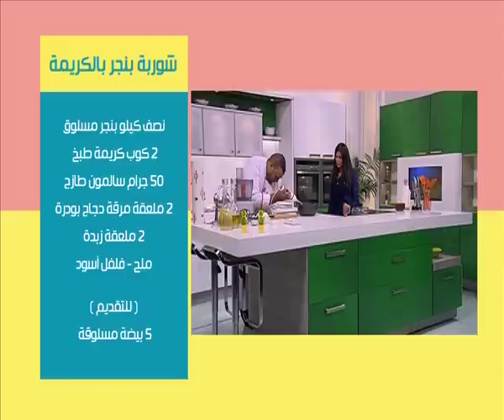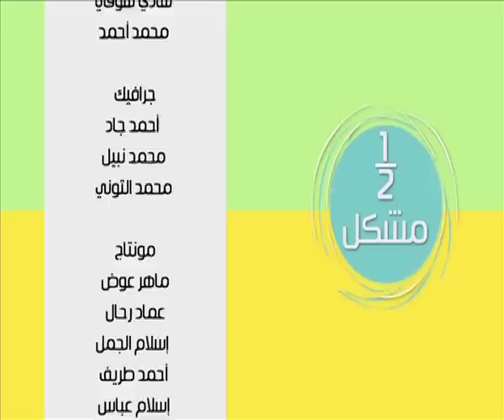سوفلية الفراولة - شوربة بنجر بالكريمة - دجاج بالسلامى | نص مشكل حلقة كاملة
طريقة عمل سوفلية الفراولة - شوربة بنجر بالكريمة - دجاج بالسلامى - رول اللحمة بالفواكة المجففة - بوكية ورد الخضار مع رانيا الجزار في نص مشكل
الوصفات كاملة